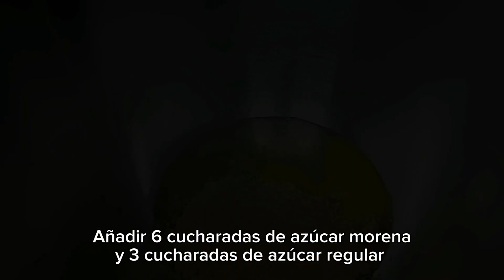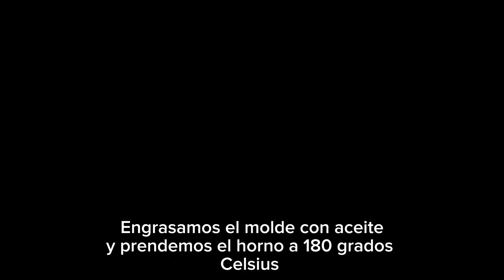Sabor Intenso en Cada Rebanada con Este Pan de Chocolate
Sumérgete en el placer del cacao con esta receta fácil de Panque de Doble Chocolate. Aprende a combinar dos tipos de chocolate para lograr una mezcla perfecta de esponjosidad y sabor intenso en cada mordisco.

Panque
Cocoa 40 gramos
Harina de trigo172 gramos
Azúcar Morena 72 gramos
Azúcar blanca 36 gramos
Polvo para hornear 6 a 8 gramos
Sal 2 gramos
Leche 125 mililitros
Yogurt natural 125 mililitros
Huevo 2 piezas
Aceite 125 mililitros (porción extra para engrasar el molde)
Nueces Pecanas 60 a 75 gramos
Vainilla 5 mililitros
Chocolate oscuro 90 gramos
Un molde de pan o para panque

Hornear a 180 ° Centígrados por 55 minutos